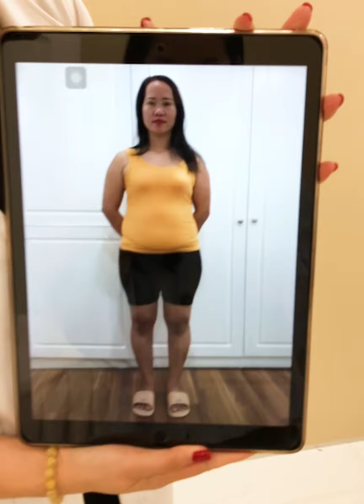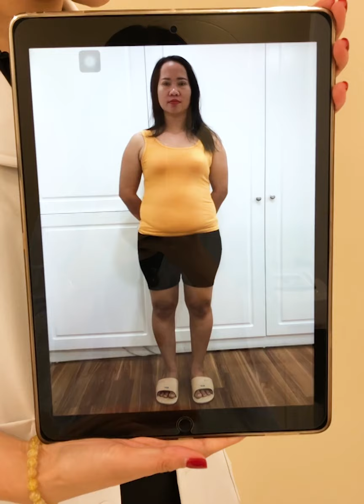Thành công GIẢM BÉO 14kí chị khách sợ “gầy quá” sau khi hết liệu trình Công nghệ ĐỐT MỠ thần tốc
⚡️GIẢM CÂN 14kg và 28cm/vòng, chị Trang phải thay cả tủ đồ mới, mặc XS có khi vẫn hơi rộng. Chị lo mình “gầy quá”!
⚡️Chị chia sẻ “kết quả vượt ngoài mong đợi của chị”!

👉Tổng đài tư vấn 24/7: 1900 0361

     - Cơ sở Hà Nội: Toà nhà 100 Triệu Việt Vương, Hai Bà Trưng, TP. Hà Nội
     - Cơ sở TP. Hồ Chí Minh: Toà nhà số 1 Trần Nhật Duật, Phường Tân Định, Quận 1, TP. Hồ Chí Minh.